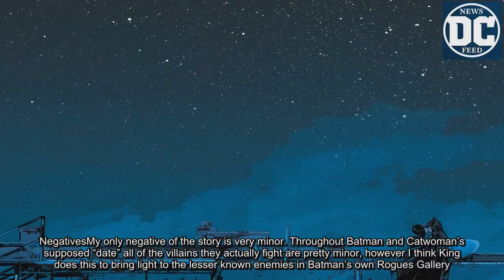Review: Batman #14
[Editor’s note: This review may contain spoilers.]SummaryAfter the events of Santa Prisca, Batman is now back in Gotham City and ready to transport Catwoman to prison. Catwoman, who was facing a death sentence, has it reduced to life without parole, thanks to her helping Batman in the previous issue. However the night is still young in Gotham and before Catwoman goes to Blackgate Prison she wants one more night out…with Batman!PositivesThis story was done pretty well by King. It’s a great way to wind down after the intense few issues that we’ve had in Santa Prisca. Now back home on their own turf, it seems that these two may have an opportunity to at least have a moment for themselves. The story itself is written very well as the emotional buildup between Batman and Catwoman seems to come to a head, but it always comes back down to one basic fact — they are on two completely opposite sides of the law.NegativesMy only negative of the story is very minor. Throughout Batman and Catwoman’s supposed “date” all of the villains they actually fight are pretty minor, however I think King does this to bring light to the lesser known enemies in Batman’s own Rogues Gallery. We have glimpses of Magpie, Kite Man, Condiment King and more all getting knocked in succession by Batman and Catwoman and it makes for a pretty funny story of what and how Batman deals with his enemies on a nightly basis. I was hoping for maybe a bigger threat towards the end of the book for the duo, but King does make up for it with his conclusion which was a great way to end a night out punching villains for these two!Batman #8 is essentially a night out for Batman and Catwoman, with each showing the other how their lifestyles are so different with their masks. Catwoman gains a new respect for Batman towards the end of the book, as she’s amazed at how dedicated he is every time that signal shines on each page.He never hesitates or wavers in his duty–and she admires that about him.